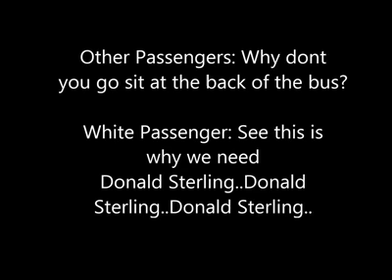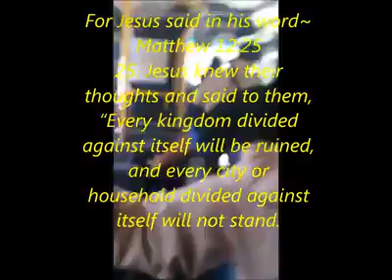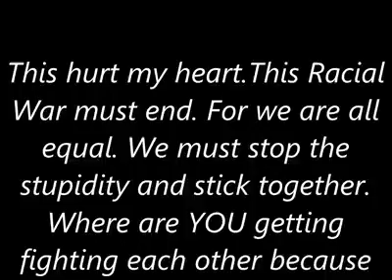Still Racism in 2014?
This is ridiculous, what is the world coming to. Dr martin, and Rosa, would turn over in their graves at the sight of this.